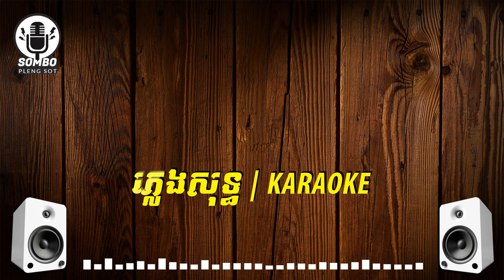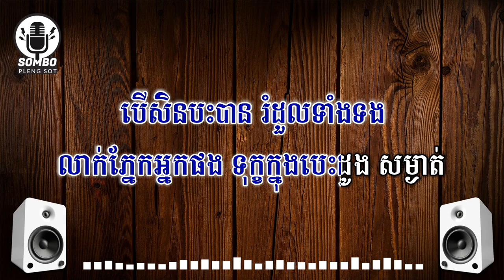រំដួលក្រចេះ ភ្លេងសុទ្ធ | Romdoul Krojes [ Pleng Sot Karaoke ]